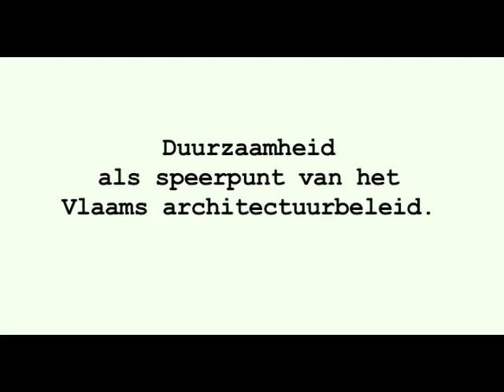Minister schauvliege - duurzame architectuur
Minister Joke Schauvliege legt voor de camera van uit hoe zij van duurzaam bouwen een speerpunt wil maken in haar architectuurbeleid.